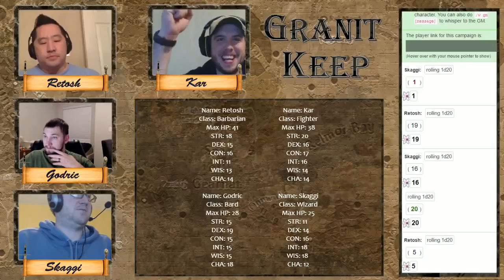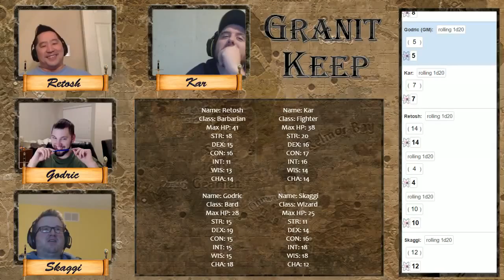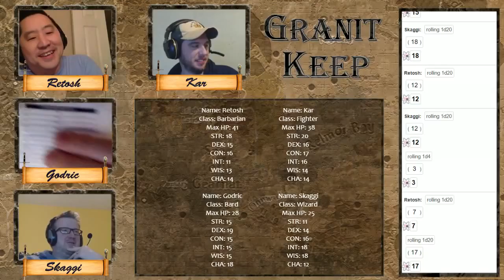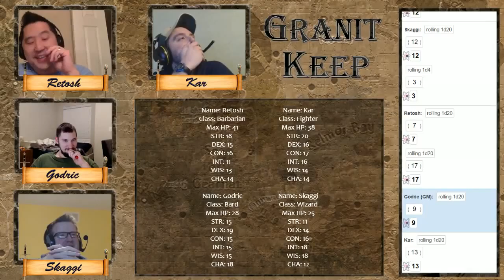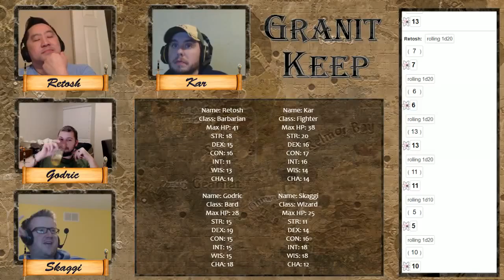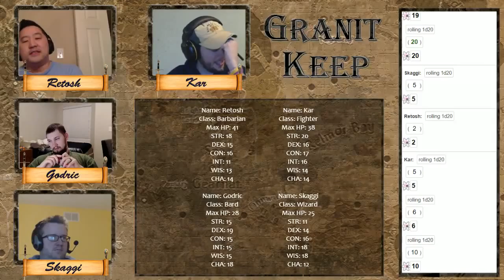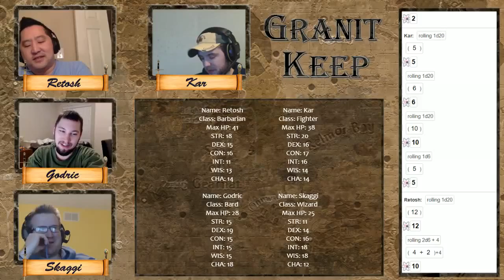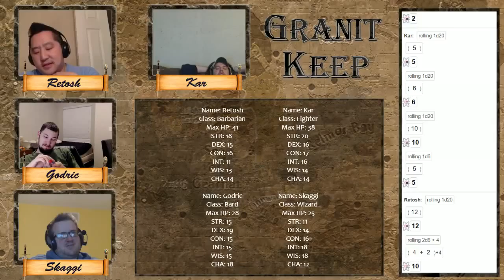Granit Keep Session 15 part 2